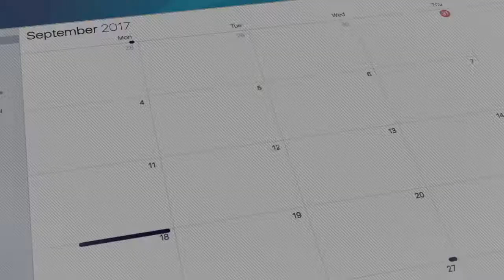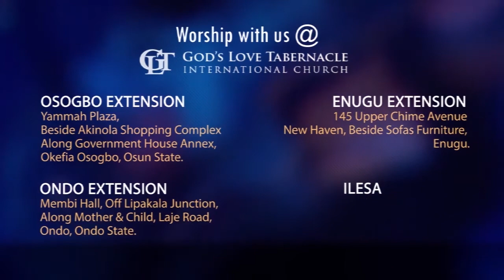November 18: God Changes Times and Seasons by Pastor Segun Obadje (E643)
God is the one who can change the times and seasons of life in your favour.
There is an unusual strategy God always uses to restructure times in our favour.
Whatever change you see around you, it is important to have a positive attitude.
He changes times and seasons in our favour because He is working all things in your advantage.
Learn how to use times and seasonal changes in your favour today.